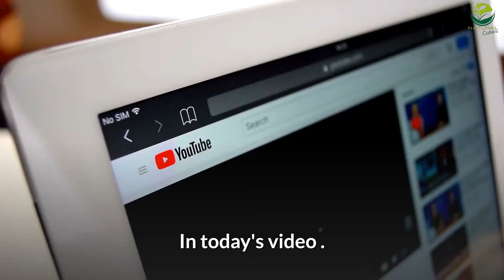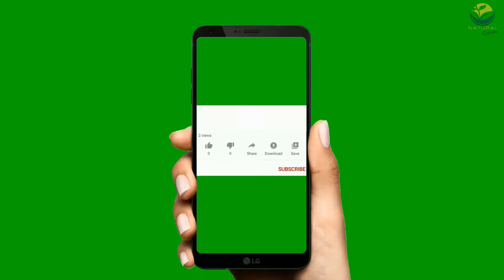HAIR LOSS REMEDIES THAT ACTUALLY WORK [NATURAL CURES] ❤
In this video, you will learn about  the hair loss remedies that actually work.

WELCOME TO THE FAMILY NATURAL CURES